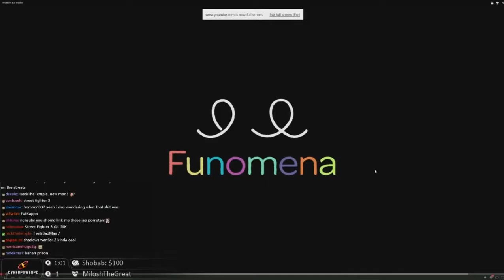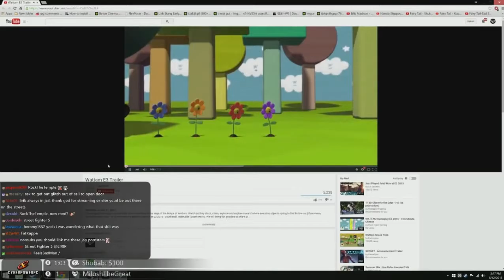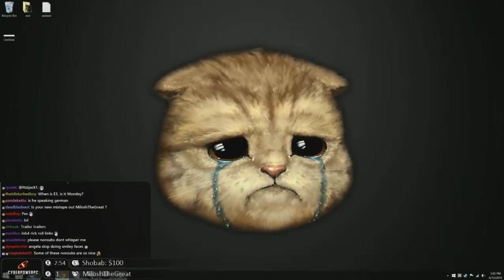The new jail Arma 3 Life @DatGuyLirik May 12 , 2015